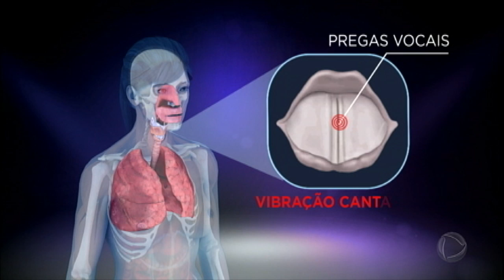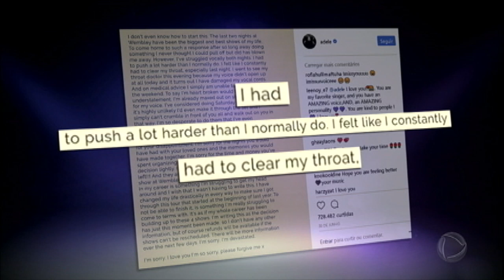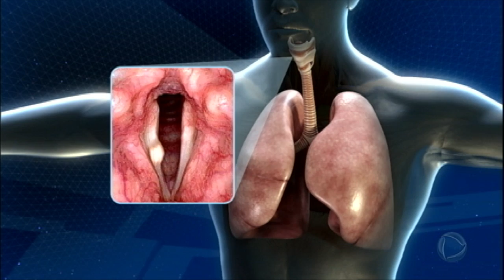Shakira e Adele enfrentam problemas com a voz e preocupam fãs em todo o mundo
A cantora Shakira cancelou mais shows por causa de uma lesão nas cordas vocais. Veja a reportagem!